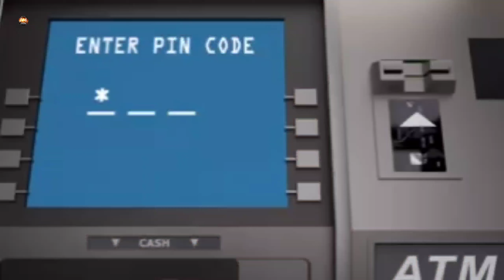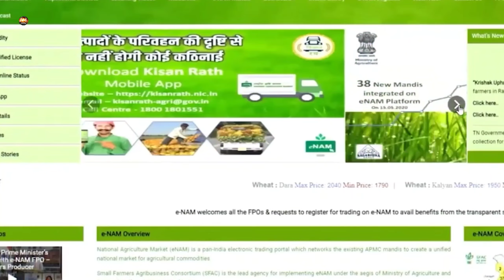किसानों को मिलेगा सरकार की तरफ से बड़ा तोहफा 🤗 AM Study 2.0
pm kisan
 Kisan
pm
pm modi
kisan yojna